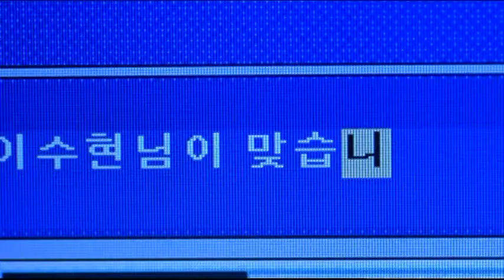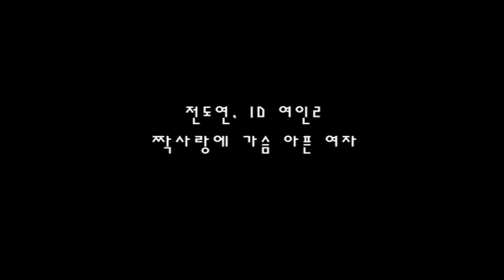The Contact: Main trailer